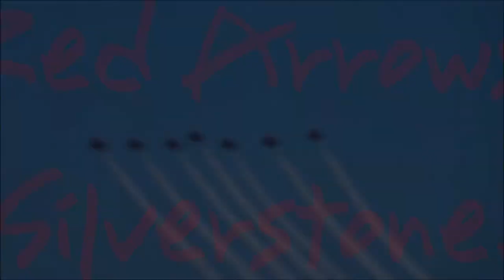Red Arrows, Silverstone F1 2018